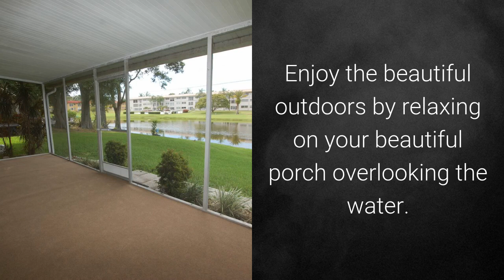SOLD 2030 Coronet Lane, Clearwater, FL - Lipply Real Estate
SOLD in Imperial Park in Clearwater by Lipply Real Estate - see more homes for sale in Imperial Park